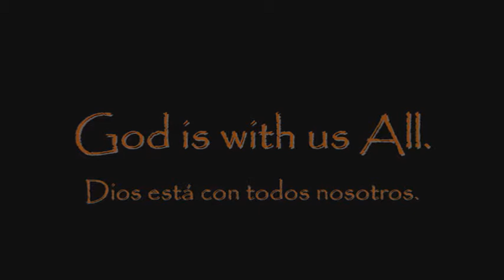Daniel Brice Reid: Art: 2018 (20)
Song: Cream, As You Said